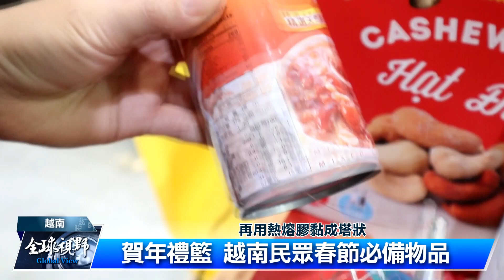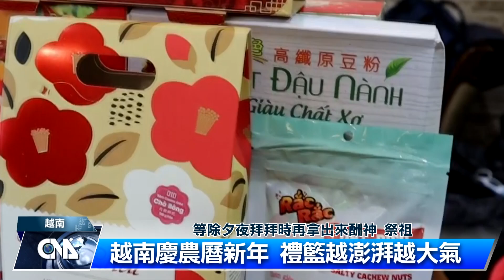農曆新年 越南禮物偏愛「堆成塔」｜中央社影音新聞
越南人重禮節，逢年過節送禮向來被視為一種美好傳統，而農曆年又是越南人最為重視的一個節日，大約自過年前1個月開始，路邊與超市、賣場會陸續推出被越南人稱為「禮籃」的「食品塔」。